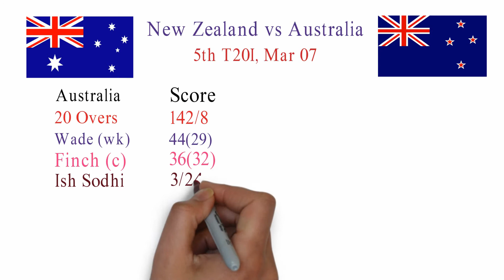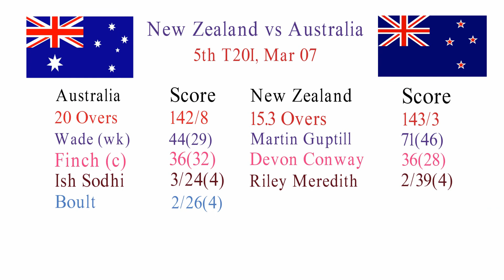New Zealand vs Australia, 5th T20I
New Zealand vs Australia, 5th T20I (7 March 2021).